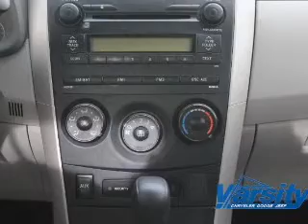2009 Toyota Corolla - Calgary AB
Phone:
Year: 2009
Make: Toyota
Model: Corolla
Trim: CE
Engine: 1.8 liter inline 4 cylinder 16 valve
Transmission: 4-Speed Automatic
Color: Silver
Mileage: 132790
Address:
665 Goddard Ave NE
Calgary, AB T2K 6K1